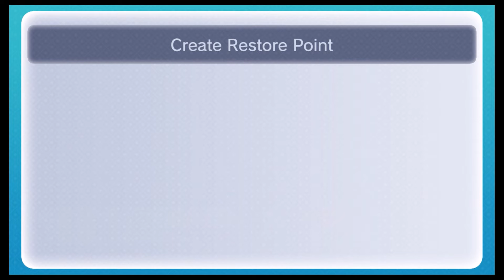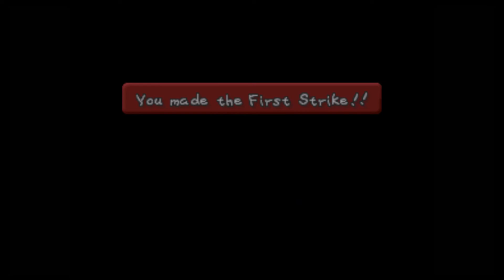Paper Mario Ep.35 Sweet Sweet Sicko Mode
We were all heard broken when we saw the disaster unfold before our very eyes, some could even say our hopes were crushed into little bite sized pieces... Thanks NFL, thanks for nothing (